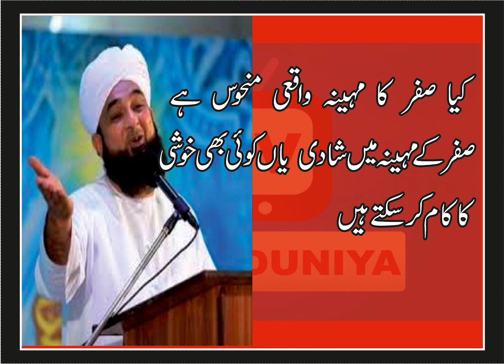safar ke maheenay main shadi yan koi bhi khushi ka kam karna kaisa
Deen Duniya TV is a  Rohani Ilaj & of Istikhara online on a daily basis. Istikharahs are also arranged via Email, WhatsApp, Phone to comfort the grief-stricken Ummah. You can have your Istikhara done via this service just by submitting a short form from any part of the world.
deen duniya tv
desi hakeemi nuqsay
wazaef aur Amliyaat